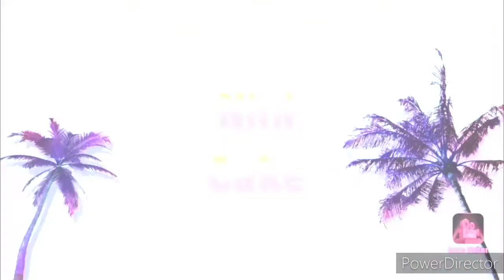ZOMBIE GAME / Last part // Gachalife Adventure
Hi gachalife viewers. This is the last part of my first series, the zombie game!

I hope you guys enjoy it! Let me know your thoughts through the comment section below. Please suggest other topics that you'll like to see in my channel.